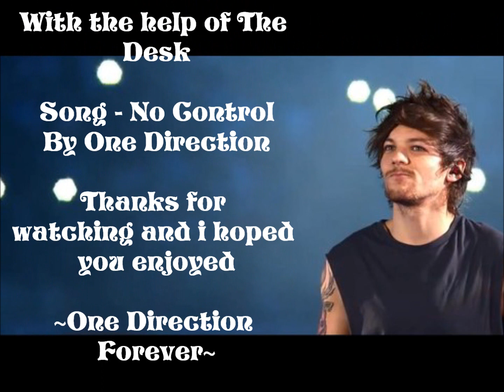Louis Tomlinson - No Control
All One Direction fans would love this video
A Production by Ashley Grachanin
With the song No Control by One Direction
With the help of The Desk
More videos will be soon

I made this video to end my videos for the year, i hope that you enjoy since i think it is really great. Love One Direction forever